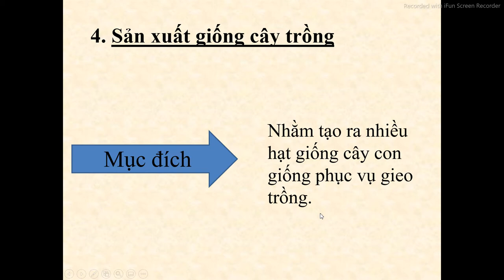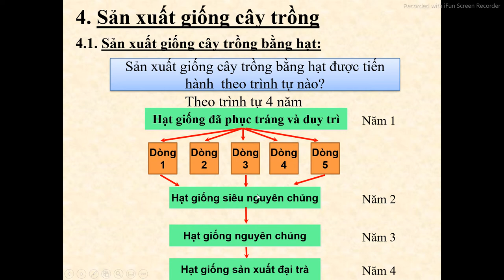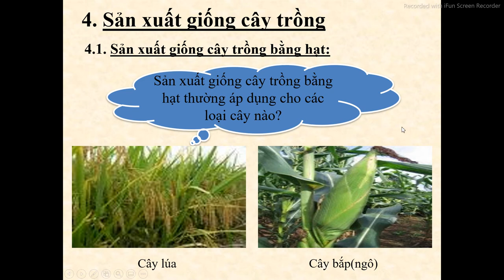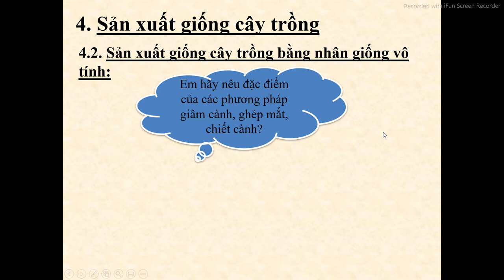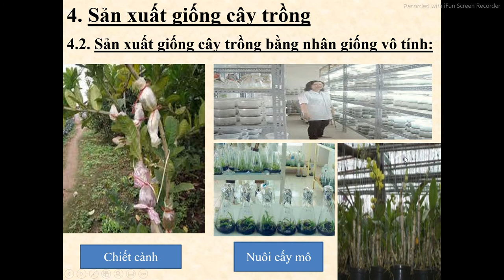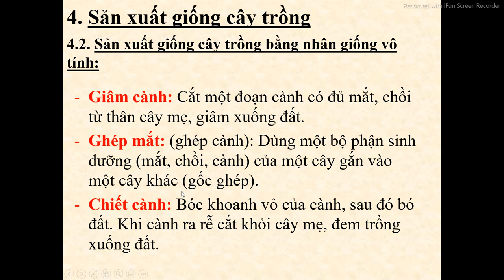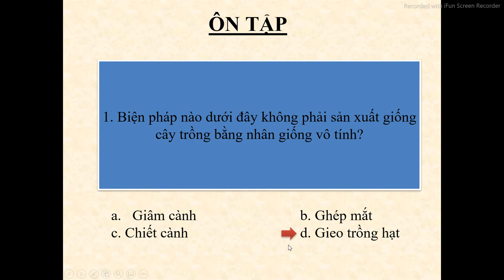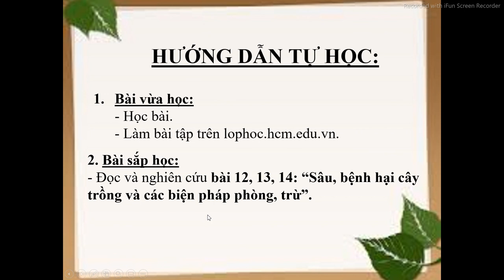CÔNG NGHỆ 7 (Tuần 9 / HK1) - Chủ đề - GIỐNG CÂY TRỒNG (Tiếp theo)